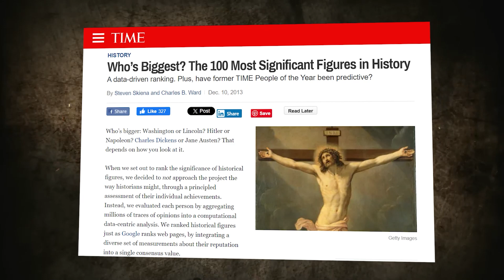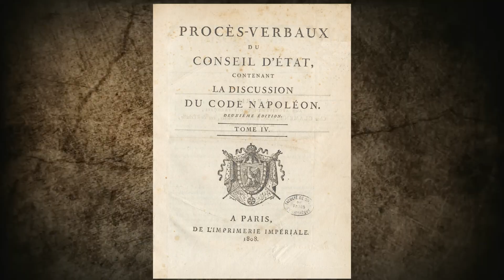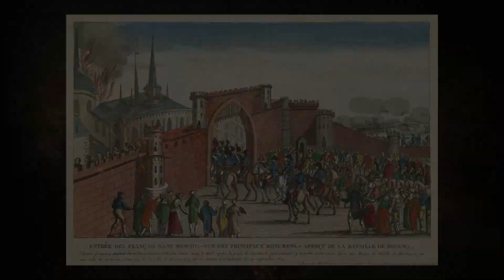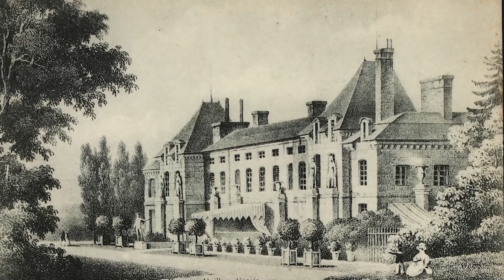Why did Napoleon LOSE Everything in the End? The Reason is Simple...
Explore the mystery behind Napoleon Bonaparte's indomitable success. Known for his unmatched strategic brilliance and fierce ambition, Napoleon left his mark on history like no other. What was his secret weapon that made him unstoppable?

Uncover the tactics and innovations that led to his legendary victories and ultimate rise to power. Why did his enemies fail to defeat him time and again?

Find out the surprising reasons behind Napoleon's unparalleled military achievements. Watch now to unlock the secrets of his extraordinary legacy!

00:00 Intro
01:44 The Rise of Napoleon
03:26 Napoleon's military strategies
05:56 Organizational Skills
08:44 Political Acumen
10:00 The Battle of Austerlitz (1805)
11:00 The Battle of Jena-Auerstedt (1806)
11:42 The Battle of Wagram (1809)
12:31 The Fall of Napoleon